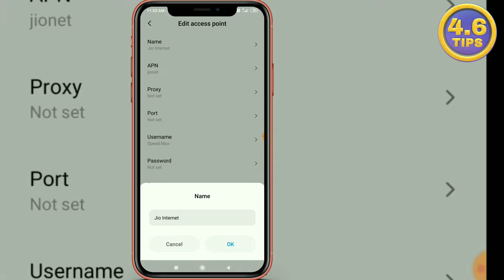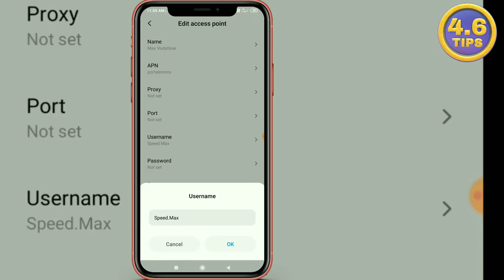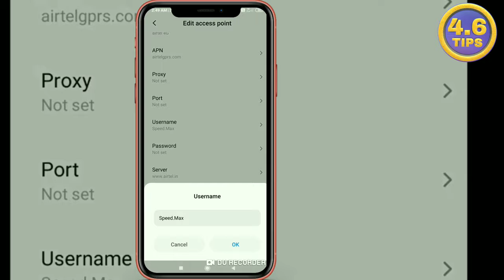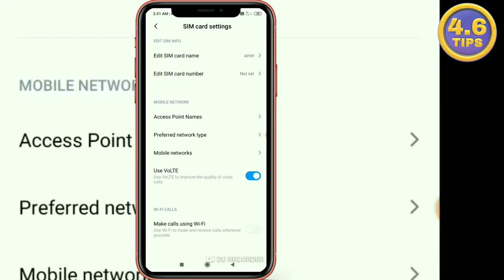50 mbps Speed All time and solve GAMEING Problem || how to increase mobile network speed in home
50 mbps Speed All time and solve GAMEING Problem || how to increase mobile network speed in home

Hi,
I am Ajim sarkar,

Dosto is video pa ma aj app logo ko bataunga
Ki app ki tara upka mobile ka internet speed increase kor sakta ho. Or how to increase mobile network speed in home or how to increase mobile network signal and Increase Network And Solve Gameing Problem.
Up ghor batha upka slow internet problem ko solve kor sakta ho. Upko Vodafone jio or airtel ka apn setting jo upka mobile ka internet ko bohot fast kordaga

आप लोगों का अच्छा लगना ही मेरा सफलता है। आप लोगों का एक एक Like और एक Comment मुझे और भी अच्छा अच्छा वीडियो बनाने के लिए उत्साहित करता है।

आप मुझे जरूर बताएं। वीडियो में क्या आपको पसंद है और क्या नापसंद? आप लोगों का सारे Comment का Reply में जरूर करूंगा। मैं आप लोगों का सारे Comment बहुत अच्छे से पढ़ती हूं। सच में बहुत अच्छा लगता है आप लोगों का Comment को पढ़कर और आप लोगों का सोच दिल को खुश कर देता है।

YOUR QUESTIONS::--
Increase Network And Solve Gameing Problem
how to increase internet speed
How to fast network speed in mobile
How to increase mobile data
How to net speed fast in mobile
Network slow problem
Network speed increase in hindi
All sim apn setting